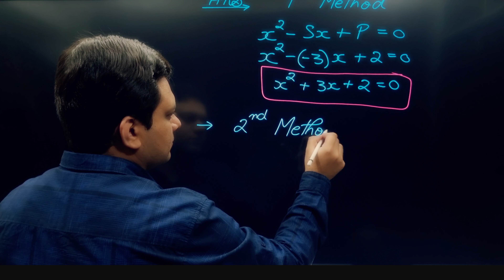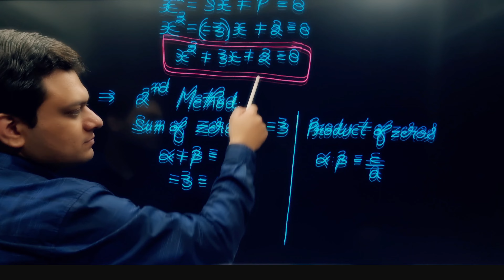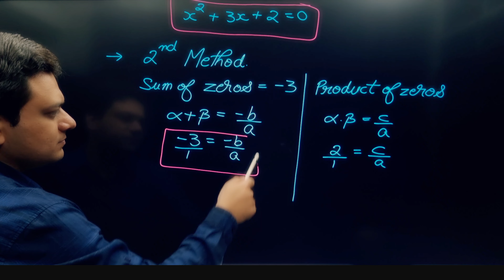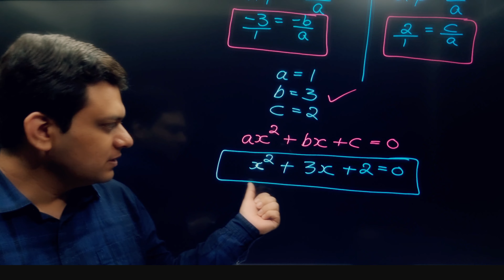Example 4 Chapter 2 Class 10 Maths Polynomials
The videos in this playlist will be supremely beneficial for students of class 10 in learning and understanding all Concepts, Ncert Questions, Examples and Extra Ques of Chapter 2 Polynomials of Class 10 Maths.